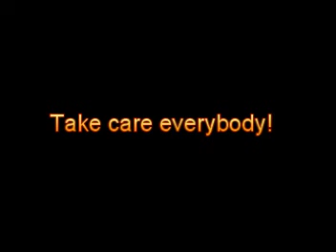Fly Me to the Moon!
I took a bike ride around town during the day and did a little walk to see what was going on at night in Provincetown.